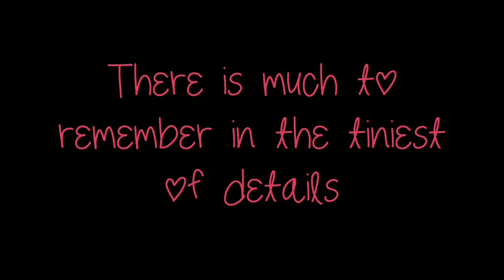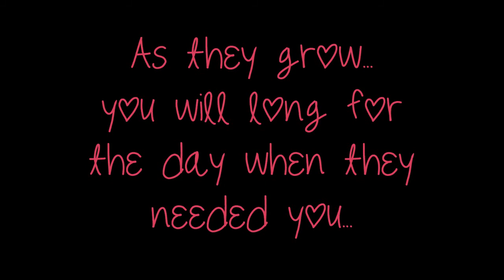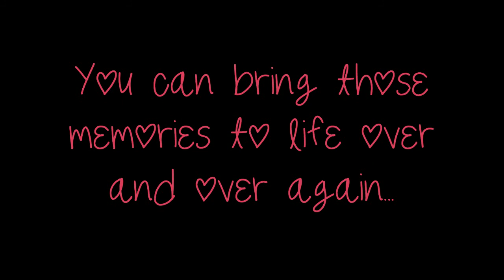Laura Miller Photography-Your Story